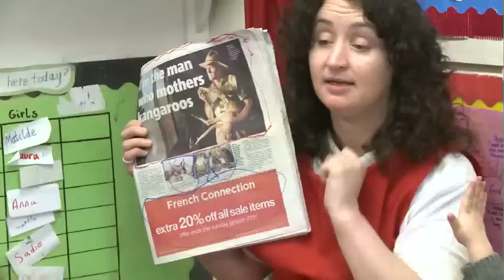The Murrayfield Nursery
The Murrayfield Nursery looks after up to 83 children aged 0 to primary school age, encouraging early years participation through a whole range of activities.